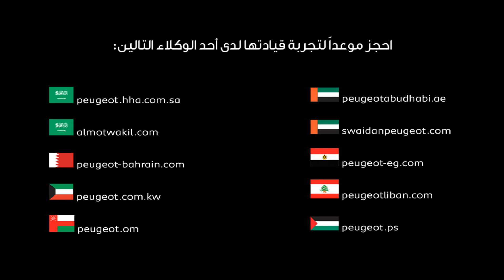Peugeot 301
The new saloon draws on Peugeot's technical expertise
and makes its versatility an everyday asset. Whether on city streets or tougher terrain, the 301 ably adapts to any driving conditions.